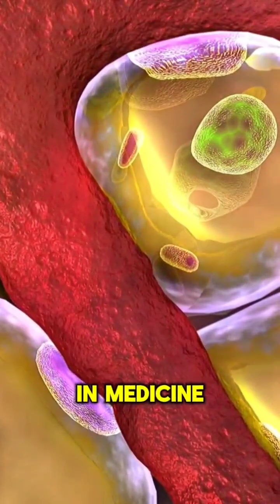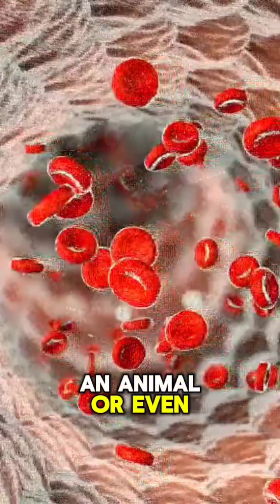Do you know what the "Cell Theory" is?